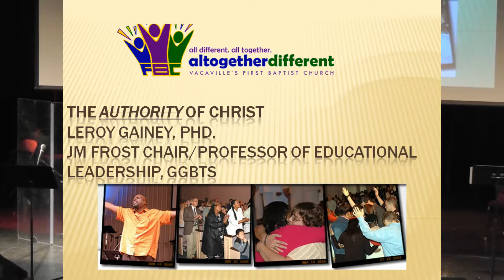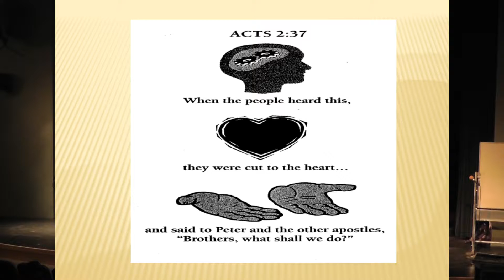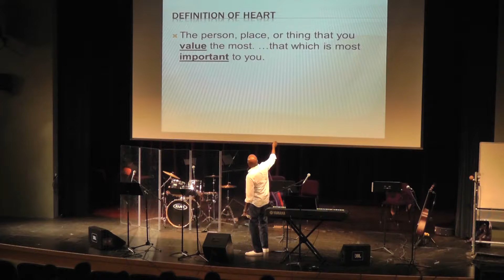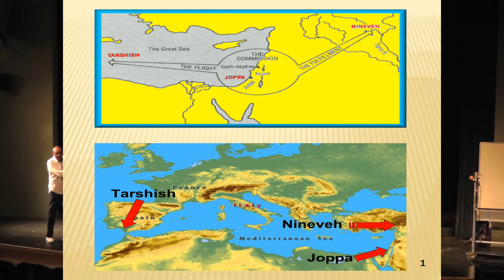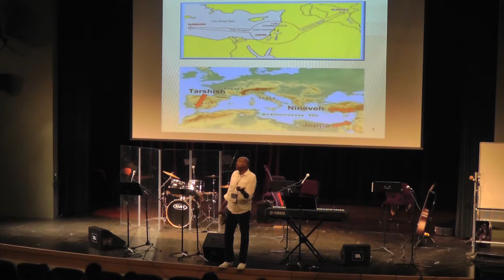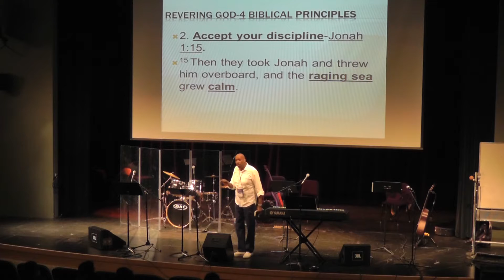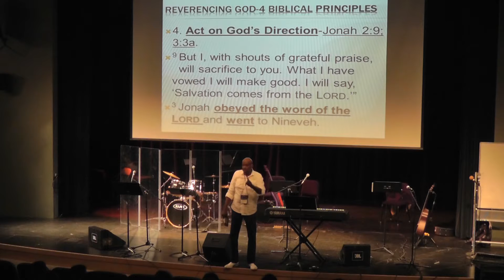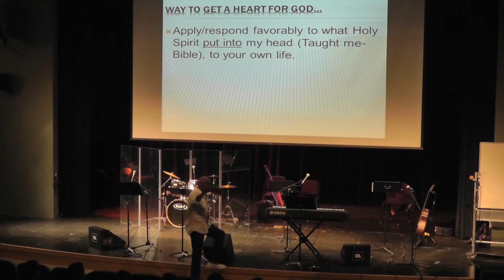2015 HOC Retreat: Heart - Reverencing God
2015 Home of Christ Summer Retreat
Dr Leroy Gainey
"Coming Under the Authority of God"
Part 2: Heart - Reverencing God